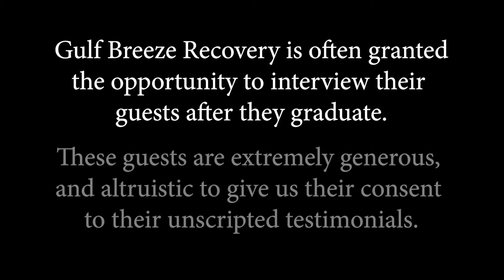Gulf Breeze Recovery Alcohol Treatment Testimonial "Reggie"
Gulf Breeze Recovery is a non -12 step holistic drug treatment facility on the water overlooking Pensacola Beach in Florida. We focus on helping our guests identify exactly how their addictions began and how to break free from these addictions to lead a successful life without the need for weekly meetings or sponsors.